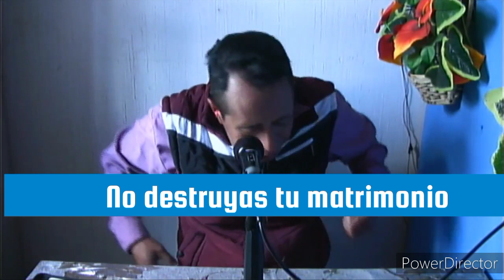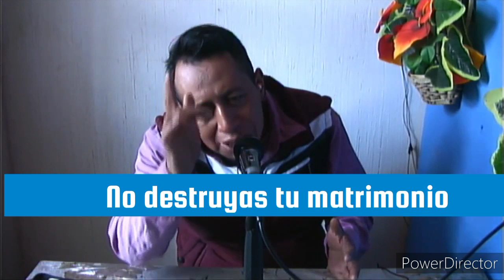pastor Frank Garcia No destruyas tu matrimonio